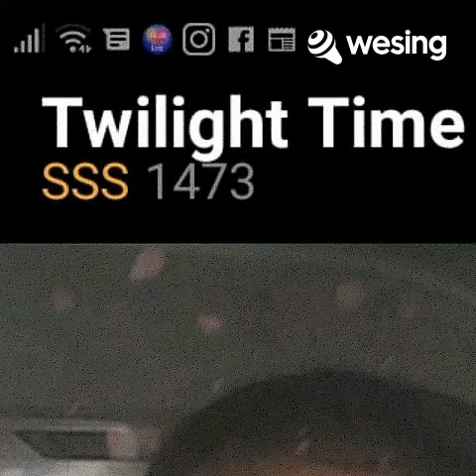This video is from WeSing